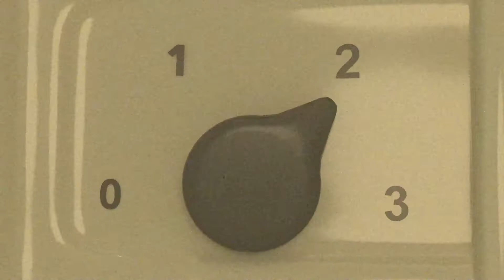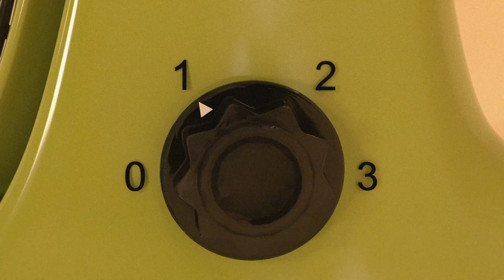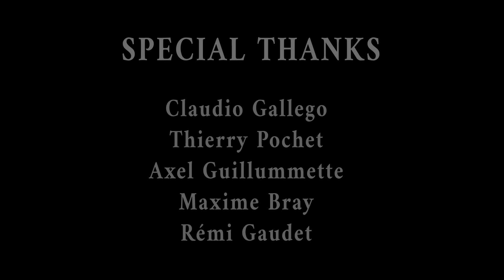MJM Lille - Anim3D - Film 2020-2021 - Programme